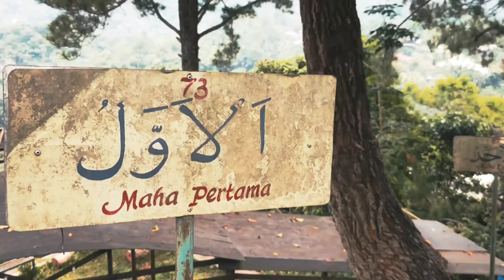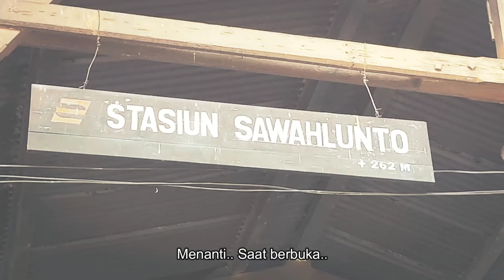Ramadan Yang Dinanti - Muhsin Lahajji (Official Music Studio)